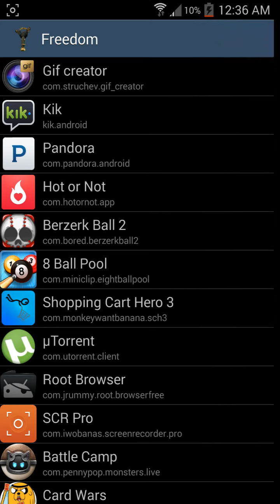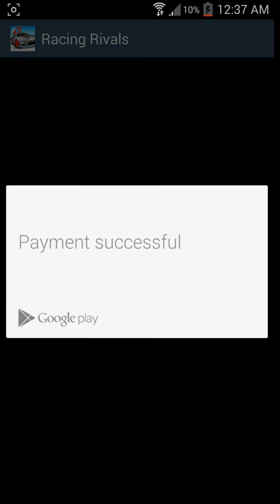Rivals racing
I need some help with freedom apk any insight would be appreciated